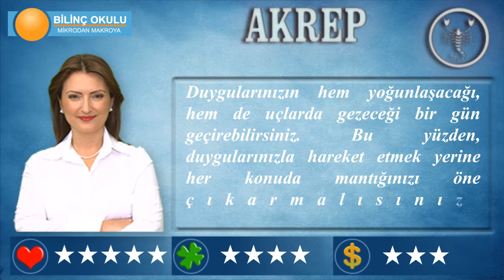AKREP Burcu, GÜNLÜK Astroloji Yorumu, 02 Mart 2014, - Astrolog DEMET BALTACI - Bilinç Okulu